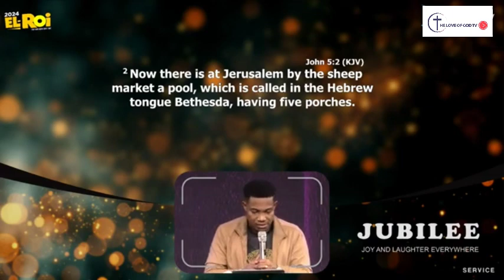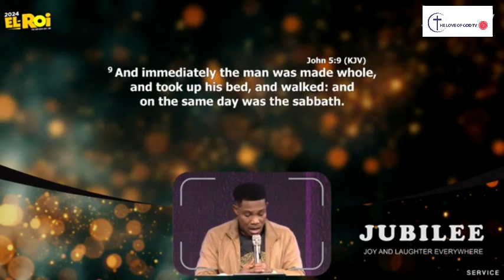JUBILEE, JOY AND LAUGHTER EVERYWHERE__PASTOR JERRY EZE __ 1ST SERVICE __ 03-09- 2024.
Watch and pray along as the Lead pastor of Streams of Joy International leads in a powerful morning prayer session NSPPD. Tap into every prayer and God's declaration and the Lord shall answer all your prayers. Amen!! God bless you as you pray in Jesus Name.